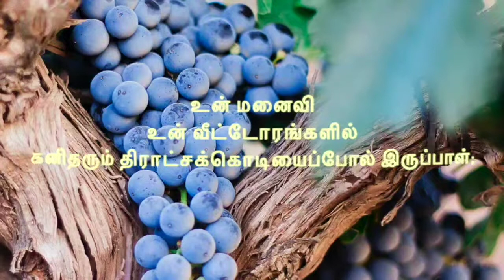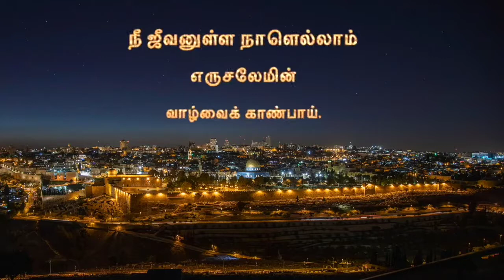சங்கீதம் 128| Psalm 128| church choir song| wedding song| marriage song